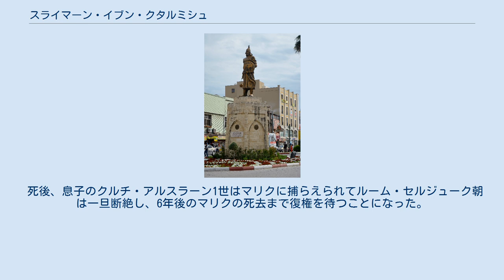スライマーン・イブン・クタルミシュ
ルーム・セルジューク朝の君主
スライマーン・イブン・クタルムシュ（ペルシア語: سلیمان بن قتلمش‎、Süleyman Şah、 ? - 1086年6月4日）は、ルーム・セルジューク朝の始祖（在位：1077年 - 1086年6月4日）。
 セルジューク朝の始祖であるトゥグリル・ベグの父・ミーカーイールの兄弟であるアルスラーン・イスラーイール・イブン・セルジュークの息子クタルミシュ・イブン・アルスラーン・イスラーイールが父である。
1063年にトゥグリル・ベグが子孫を残さずに病死すると、後継者の地位を得るべくクタルミシュ・イブン・アルスラーン・イスラーイールは跡を継いだアルプ・アルスラーンと敵対するも殺害された。
その際、スライマーンは連座で罪を問われなかったが、セルジューク家の王族とは認められなくなった。
 アルプ・アルスラーンの跡を継いだマリク・シャーはアナトリア方面のトゥルクマーン統制のため、スライマーンを送り込んだ。
スライマーンは1074年あるいは1075年に東ローマ帝国領であったニカエア（現在のイズニク）を占領した。
その後は東方に進出してマリク・シャーと対立。
1084年12月にはシリア北部のアンティオキアまで征服するなど、宗主のマリクを完全に無視した独立行動をとった。
 だがシリアの征服はかえってマリクやその実弟でシリア・セルジューク朝を構成していたトゥトゥシュの怒りを招いた。
1086年6月、アンティオキア東方にあるアレッポの支配権をめぐってスライマーンはトゥトゥシュと戦い、敗死した。
 死後、息子のクルチ・アルスラーン1世はマリクに捕らえられてルーム・セルジューク朝は一旦断絶し、6年後のマリクの死去まで復権を待つことになった。